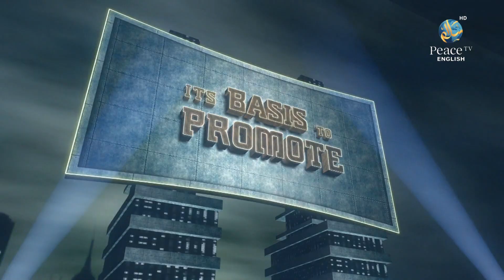Islam and Racism Part 2, Dr. Bilal Philips, Episode 20